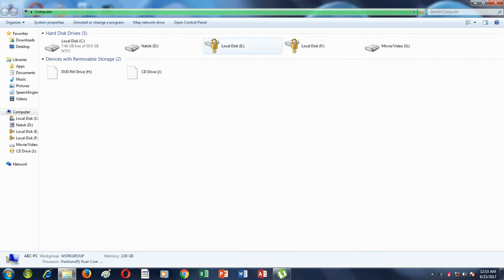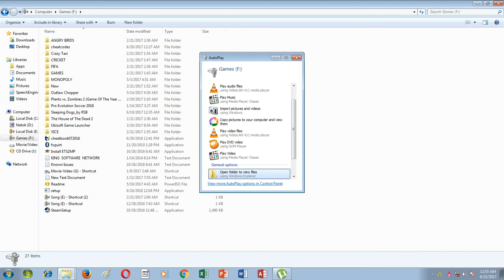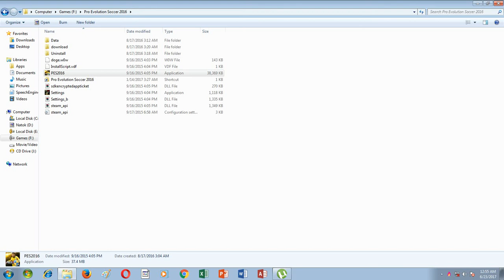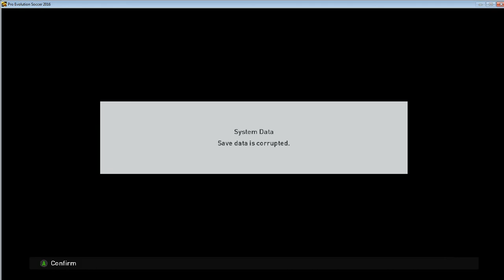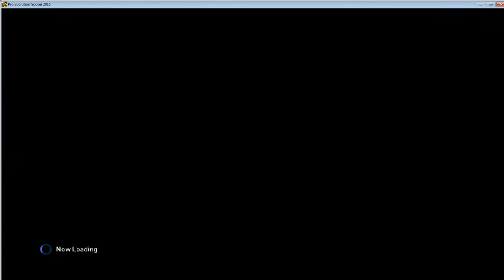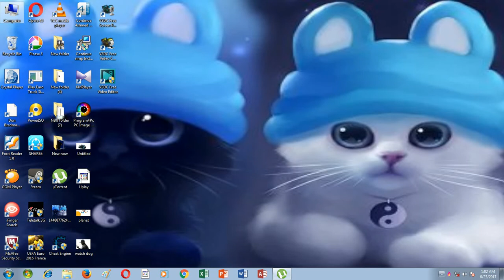PES 2016 goal cheats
if you want more goal..then plz use this cheat codes and  then you will be playing like a champion
1.difficulty:amature
2.time:5min